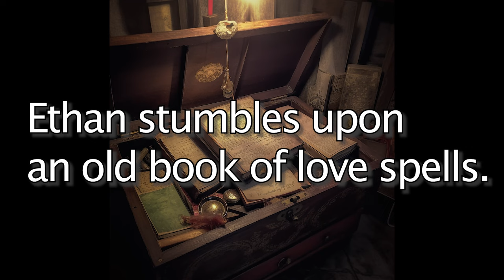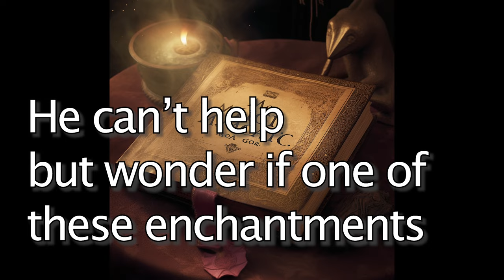SPELLBOUND - SteamyPodcast.com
10/15/2023
Spellbound

SUMMARY:
Beneath the shadow of adolescent memories, Ethan's heart has always throbbed for the school's irresistible star quarterback, a friendship once deep, now lost in the winds of time. Having relocated to his late grandmother's enchanting manor, Ethan's spirit retreats, his vivacity cloaked by shyness. Yet, in the dimly lit corners of a dusty basement, destiny unfurls as Ethan discovers an ancient tome filled with love spells. Dare he harness its magic to captivate his long-held desire? Can mere words of enchantment make the heart of the gridiron god beat for him? Fate is set to reveal its design... and the stage? Tomorrow's gym class.

Steamy Stories podcast is a mm romance fiction podcast. Each episode is a sexy, short gay story told playfully. Steamy Stories is the podcast where bromance becomes bromosexual. A new story monthly!

STEAMY STORIES is written by JC Calciano and narrated by Mark Montgomery.